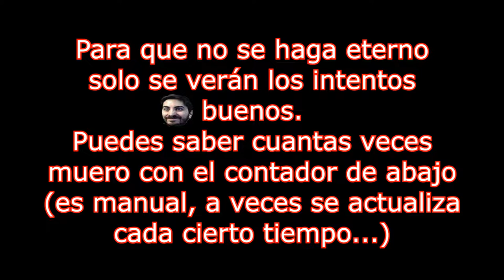🔥💀Cansadísimo tras el spawn de 50 muertes🔥💀Misión 9: Laboratorios Lázaro🔥DOOM 2016🔥🔴EP.22🔴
🔥💀Cansadísimo tras el spawn de 50 muertes🔥💀Misión 9: Laboratorios Lázaro🔥DOOM 2016🔥Con Restricciones (Sin Runas ni Mejorar Armas)🔥🔴EP.22🔴

Agradecimientos especiales al miembro del canal: Cundalf !!!